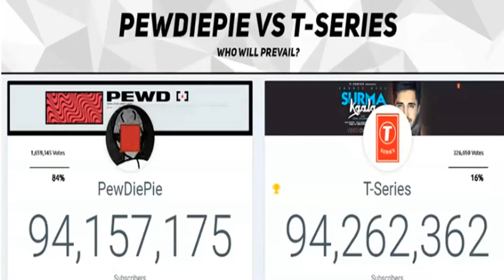PEWDIEPIE VS T SERIES LIVE SUB COUNT WHO WILL PREVAIL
pewdiepie vs t series live

This is unprecedented news, as most people thought PewDiePie would always be the leader in YouTube subscriber numbers. As we gather more information, we will be announcing news, updates and more on this live stream, as we find out the answer to the biggest question on YouTube now, Will T-Series Pass PewDiePie in popularity?